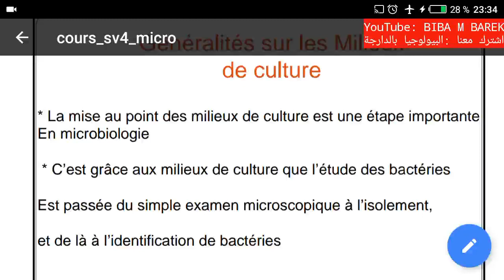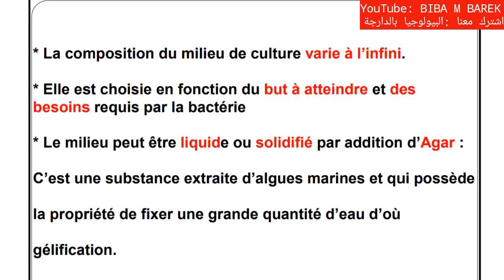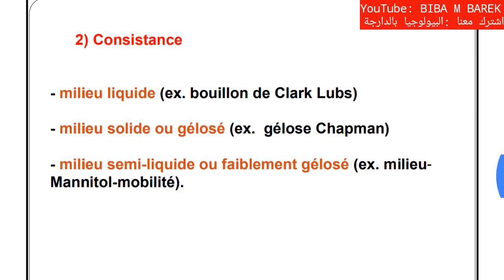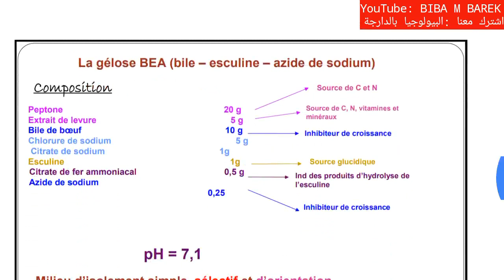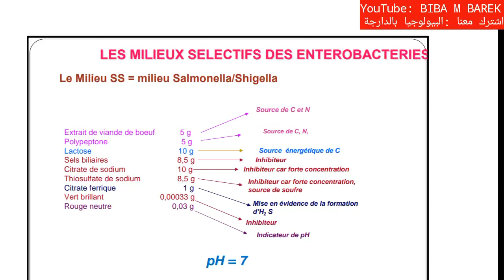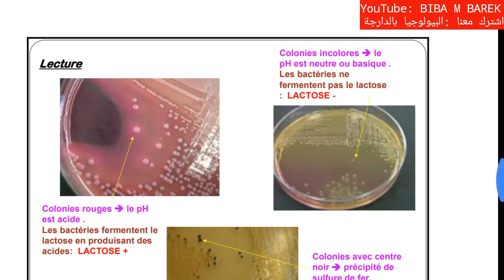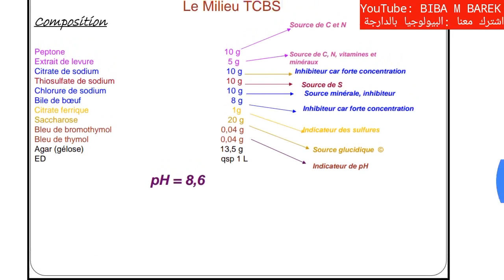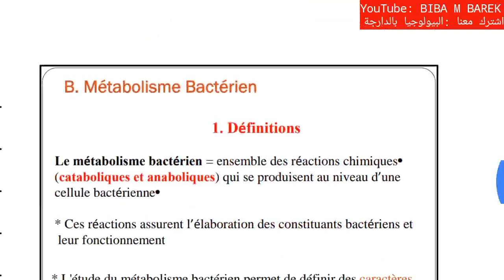Cours de microbiologie partie 16: généralités sur les milieux de culture